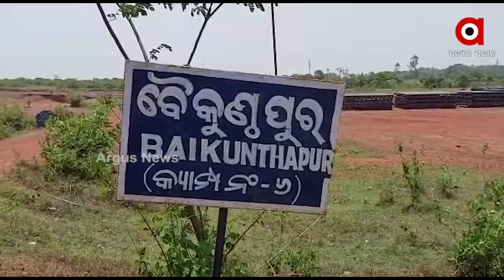କୋରାପୁଟ ବୈକୁଣ୍ଠପୁର ଗ୍ରାମରେ ବିକାଶ ପାଲଟିଛି ସାତ ସପନ !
ରାଜ୍ୟ ସରକାର ପ୍ରତିଟି ଜିଲ୍ଲାରର ବିକାଶ ପାଇଁ ବିଭିନ୍ନ ପ୍ରକାର ଯୋଜନା ଆଣିଥିବାର ଡିଣ୍ଡିମ ପିଟୁଛନ୍ତି । ହେଲେ ଏହି ଡିଣ୍ଡିମ ଅଭିଭକ୍ତ କୋରାପୁଟ ଜିଲାବାସୀଙ୍କ ପାଇଁ ସାତସପନ ପାଲଟିଛି । ବିକାଶ ତ ହେଉନି ବରଂ ସରକାରଙ୍କ ଉଦାସୀନତା ପାଇଁ ଲୋକେ ନାହିଁ ନଥିବା ଅସୁବିଧାର ସମ୍ମୁଖୀନ ହେଉଛନ୍ତି । ଦେଖିବା ଏହି ରିପୋର୍ଟ